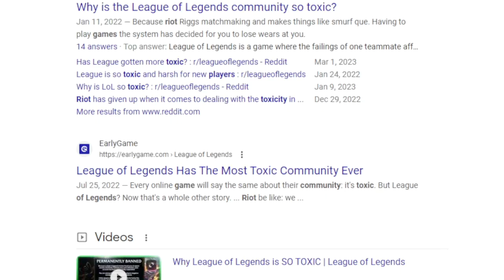What is Palia? Is it a good game?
All in all we had a good time! Are you enjoying the game at all? Looking forward to it being